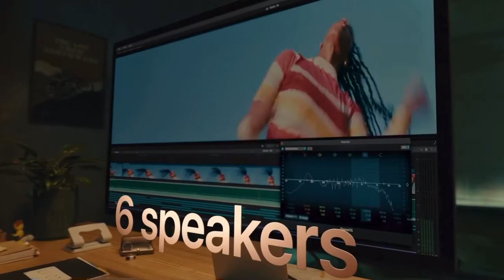Introducing Mac Studio + Studio Display | Apple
Introducing Mac Studio and Studio Display. Supercharged by M1 Max or the all-new M1 Ultra chip, Mac Studio packs outrageous performance and extensive connectivity into a stunningly compact form that fits right on your desk. Its ideal partner is the new 27-inch Studio Display, featuring 5K resolution, a 12MP camera with Center Stage, and a six-speaker sound system with Spatial Audio. Pair them together for the ultimate studio experience.